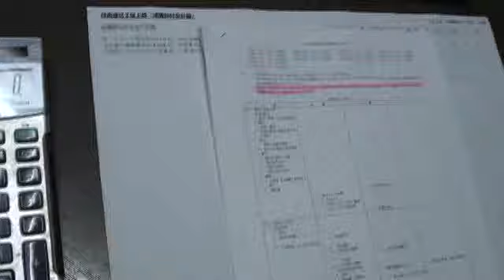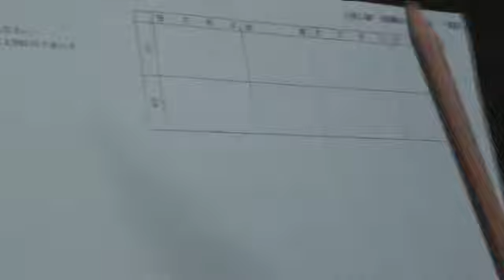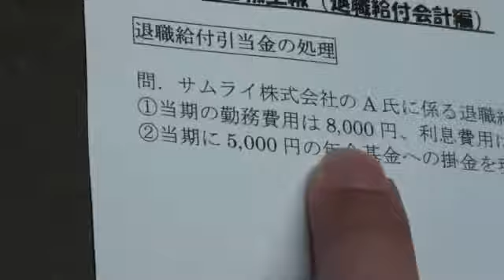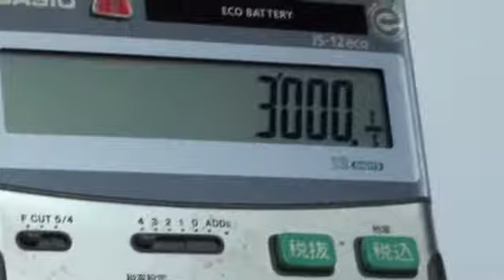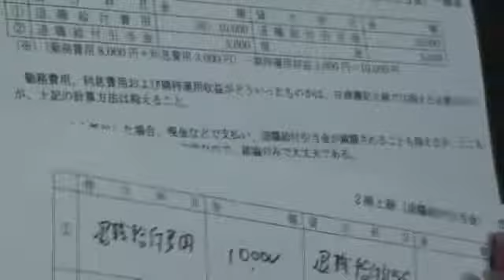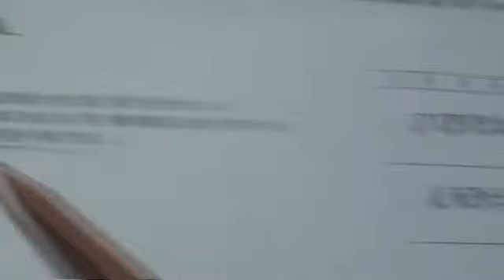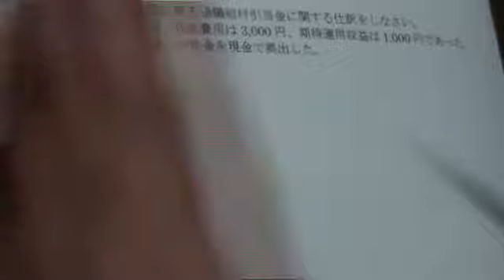日商簿記２級予想！退職給付引当金とは？